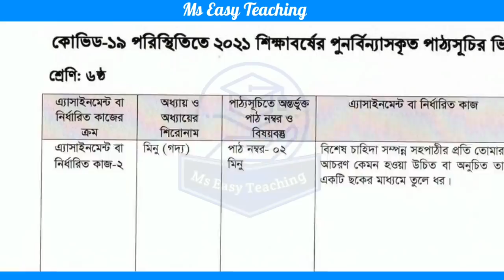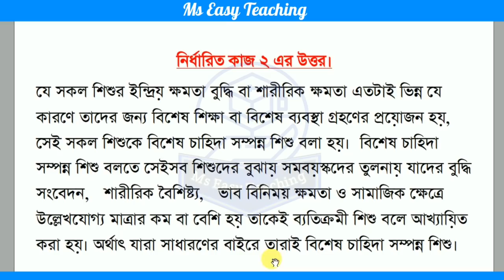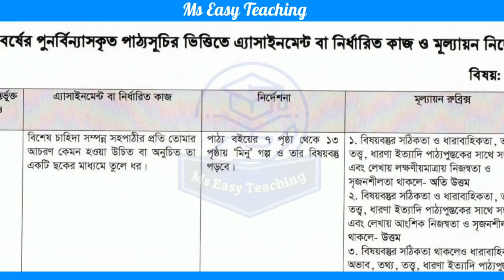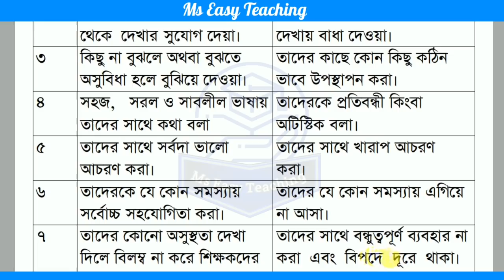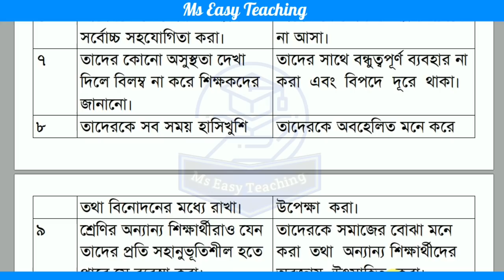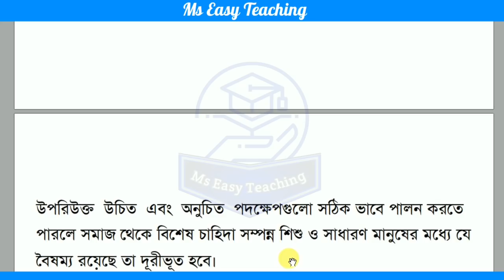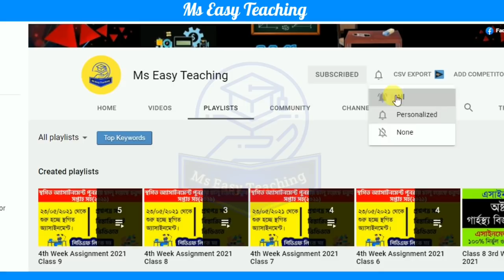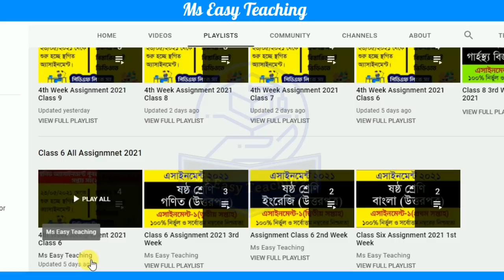Assignment 2021। 5th Week। Class 6 Bangla 2nd Assignment। ষষ্ঠ শ্রেনির ৫ম সপ্তাহের বাংলা এসাইনমেন্ট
৬ষ্ঠ শ্রেণির ৬ষ্ঠ সপাহের সকল এসাইনমেন্ট লিঙ্ক ২০২১